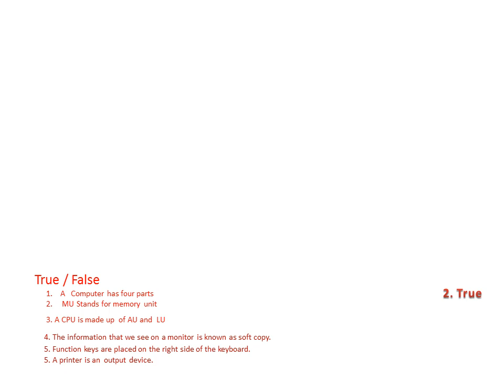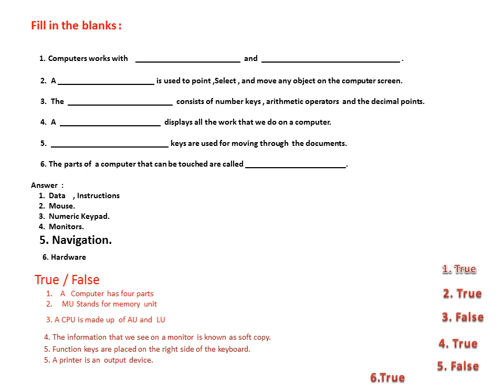Class III Computer Chapter 1 Question Answer part 1